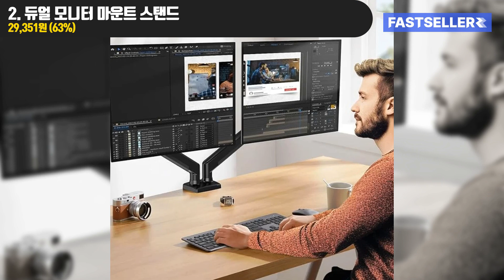알리익스프레스 가족끼리 추천하는 알리템 3가지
00:00 알리익스프레스 가족끼리 추천하는 알리템 3가지

00:04 BEST 1. 세탁 건조 안보이는 빨래줄
🔥특가 : 6,457원 (83%)
92 리뷰 | 700+ 누적 판매

00:46 BEST 2. 듀얼 모니터 마운트 스탠드
🔥특가 : 29,351원 (63%)
7 리뷰 | 71 누적 판매

01:12 BEST 3. KOKONI 다기능 스마트 앱 제어 3D 프린터